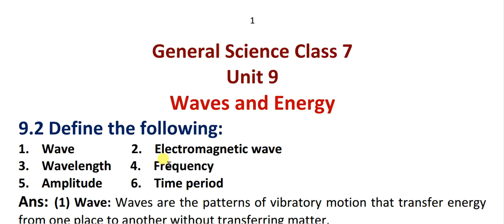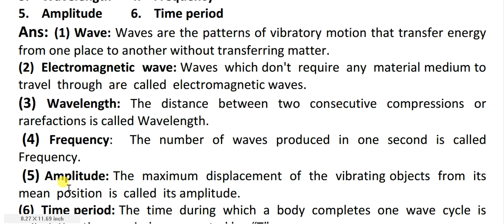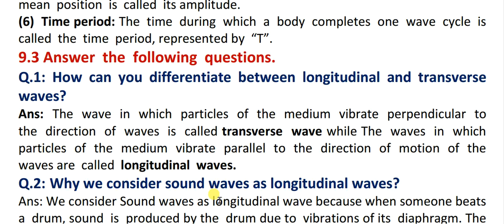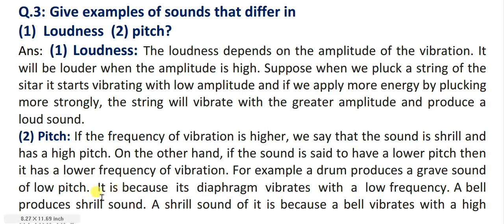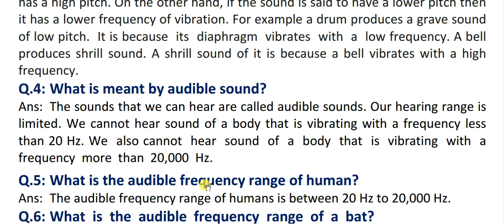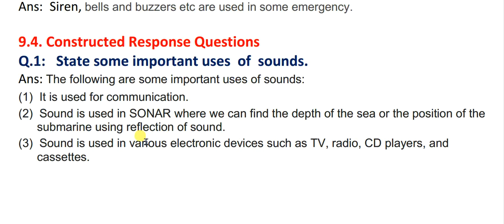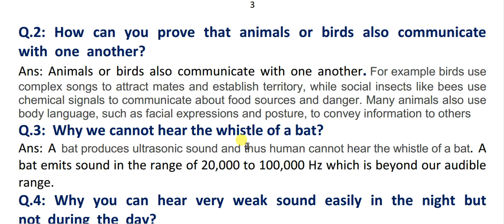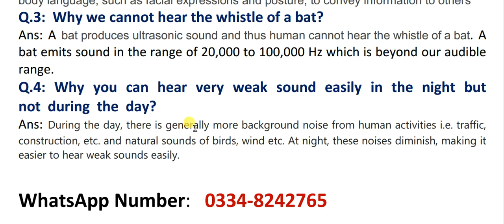Class 7 Science Chapter 9 Question Answer || Waves and Energy class 7 || PTB